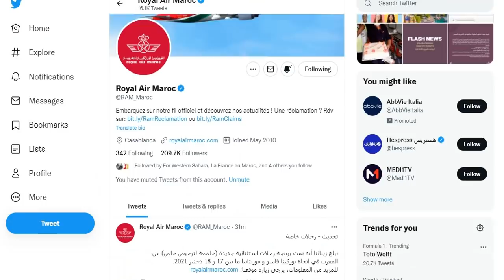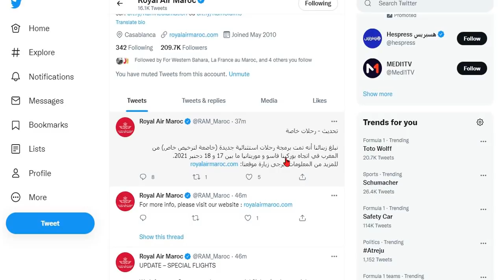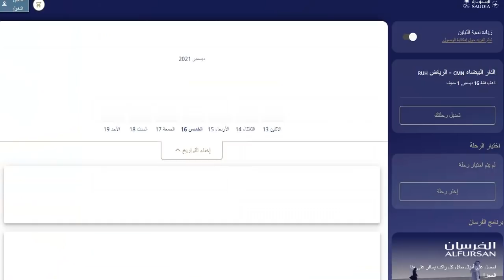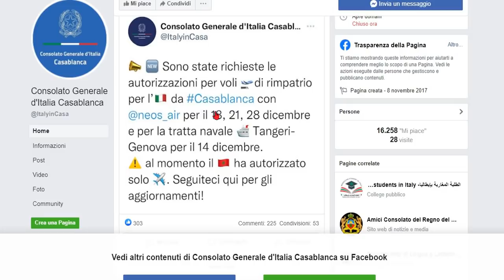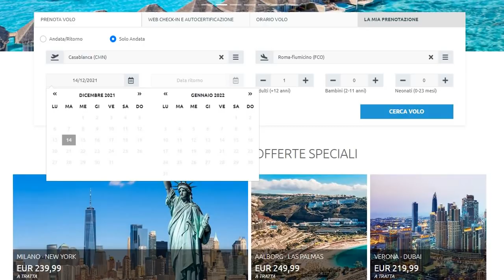جديد الرحلات الاستثنائية وفضيحة مدوية اخرى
تحديث - رحلات خاصة

نبلغ زبنائنا أنه تمت برمجة رحلات استثنائية جديدة (خاضعة لترخيص خاص) من المغرب في اتجاه بوركينا فاسو و موريتانيا ما بين 17 و 18 دجنبر 2021
الدار البيضاء
CMN
الرياض
RUH
ذهاب فقط 16 ديسمبر, 1 ضيف